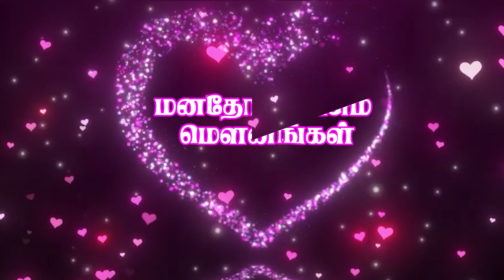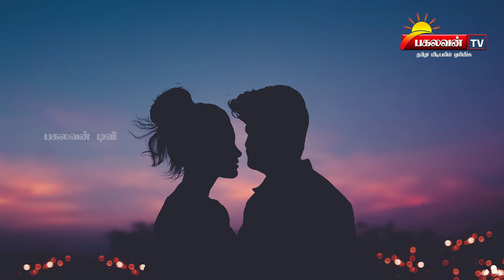மனதோடு பேசும் மௌனங்கள் -01